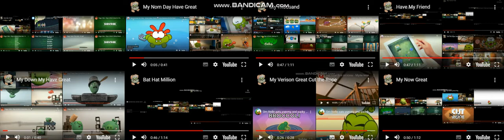Dont You Wanna